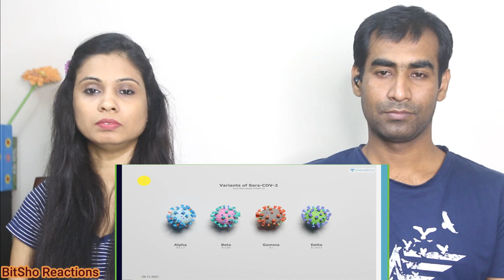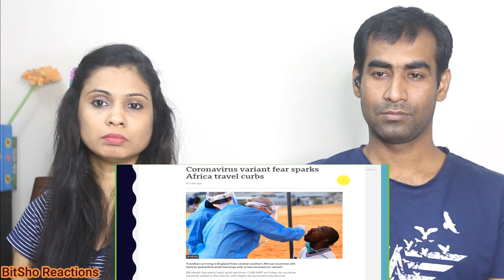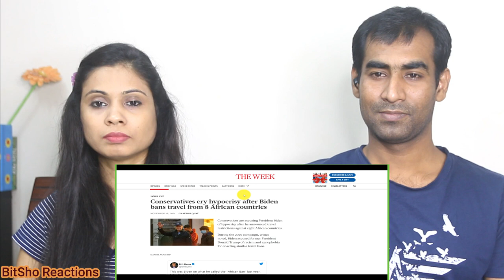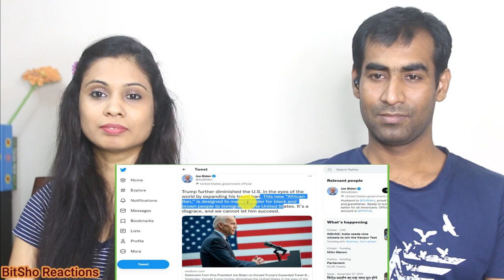Bangladeshi Reaction on World Punishes South Africa and other African nations over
Hey Friends, Here is our Reaction to World Punishes South Africa and other African nations over